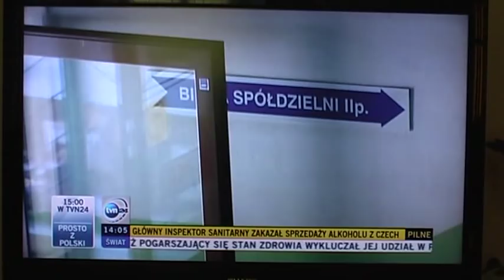Janusz Biernat - wypowiedź w sprawie Spółdzielni Mieszkaniowej Energetyk we Wrocławiu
Wypowiedź przewodniczącego rady nadzorczej Spółdzielni Mieszkaniowej Energetyk we Wrocławiu w sprawie zadłużenia tejże na kwotę ponad 2,5 mln złotych na początku pierwszej dekady dwudziestego pierwszego wieku.